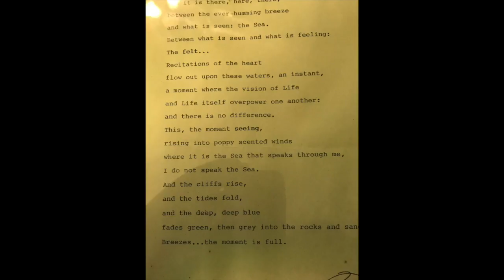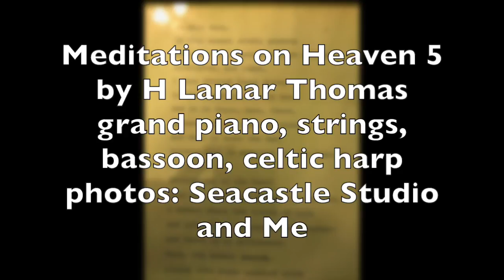Meditations on Heaven 5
Meditations on Heaven 5 by H Lamar Thomas; grand piano, strings, basoon, celtic harp; photos Seacastle Studio and me